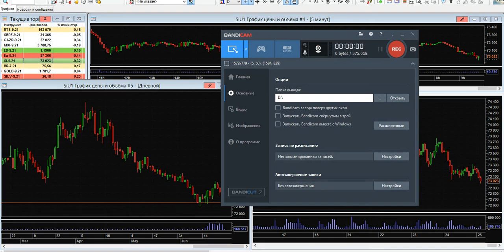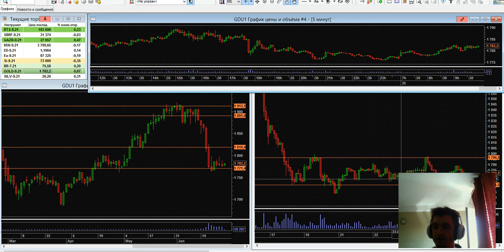Дмитрий Черепащук: Летний штиль на рынке | AMarkets